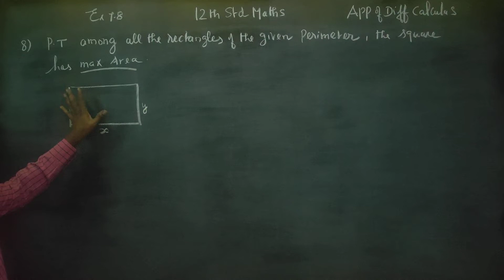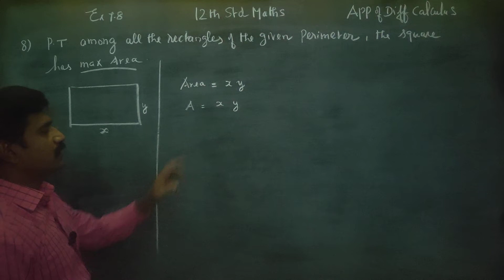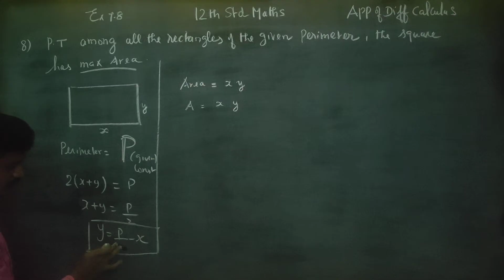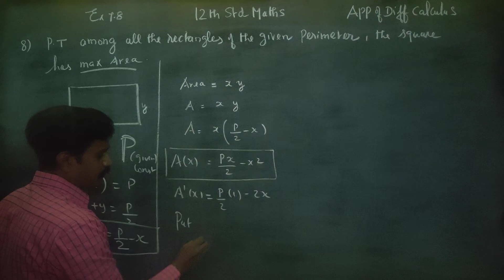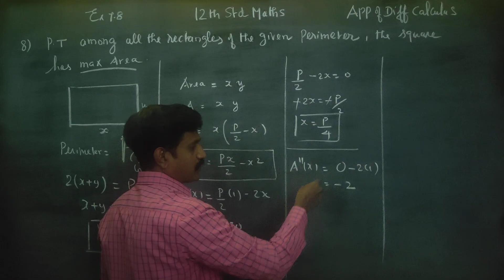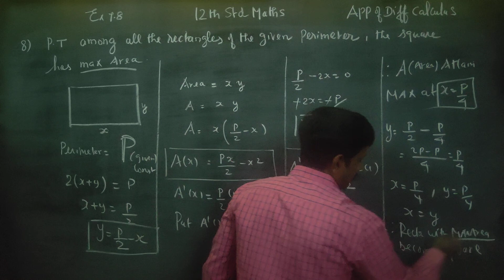12th Std Maths Ex.7.8(8) P.T. among all rectangle of given perimeter the square has the maximum area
XII std MATHEMATICS